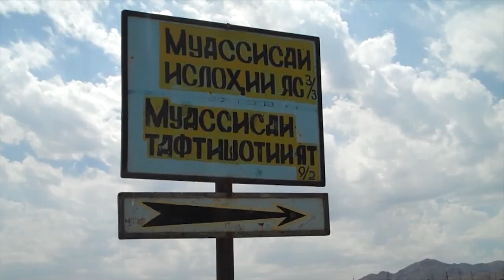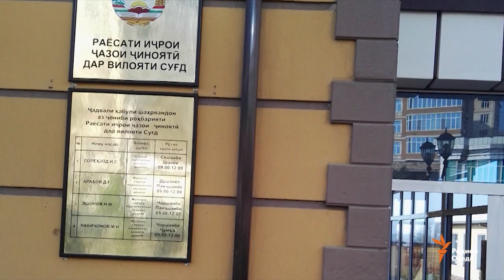Раиси зиндони Хуҷанд ду моҳ дар ҳабс мемонад